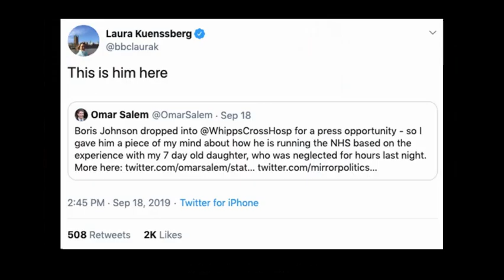Laura Kuenssbjörk - It's Oh So Quiet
Laura Kuenssberg's Björk tribute act.